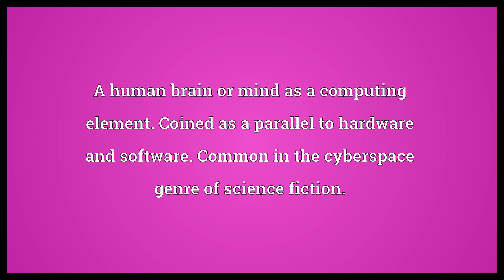Wetware Meaning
Video shows what wetware means. A human brain or mind as a computing element. Coined as a parallel to hardware and software. Common in the cyberspace genre of science fiction.. The underlying generative code for an organism, as found in the genetic material, in the biochemistry of the cells, or in the architecture of the body's tissues.. wetware synonyms: liveware.  Wetware Meaning. How to pronounce, definition audio dictionary. How to say wetware. Powered by MaryTTS, Wiktionary